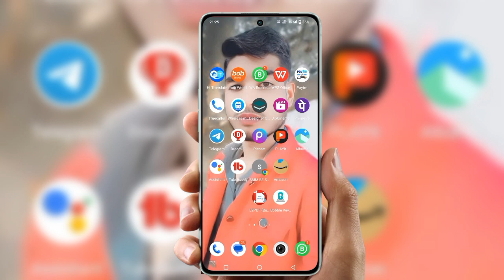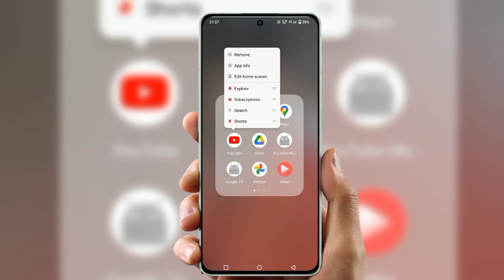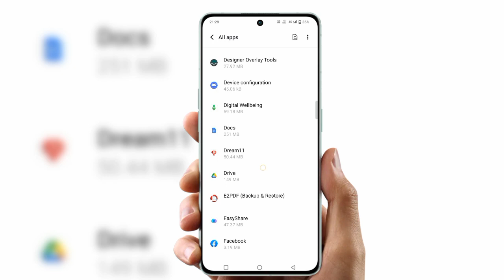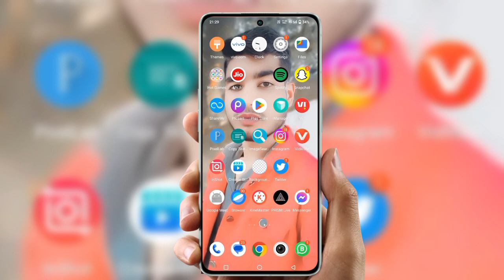Can't install youtube try again and if it Kstill doesn't work | Can't install youtube for android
cover Topic : -

can't install youtube vanced
can't install youtube for android tv
i can't install youtube on my iphone
can we install youtube in laptop